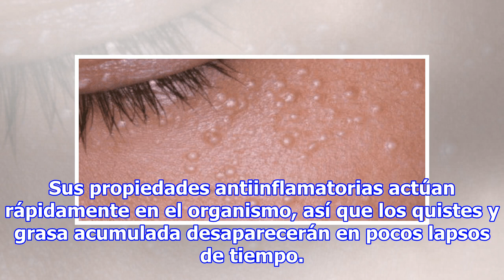Remedios caseros para eliminar los quistes y bolas de grasa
Muchas personas ignoran la existencia de los quistes y bolas de grasa que se forman debajo de la dermis, esto es debido a que suelen confundirlos con el acné que generalmente aparece en el rostro, axilas, piernas o ingle. Lo ideal es combatir estas protuberancias mediante remedios farmacológicos o n...